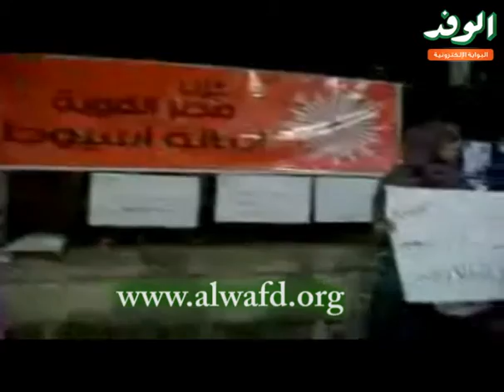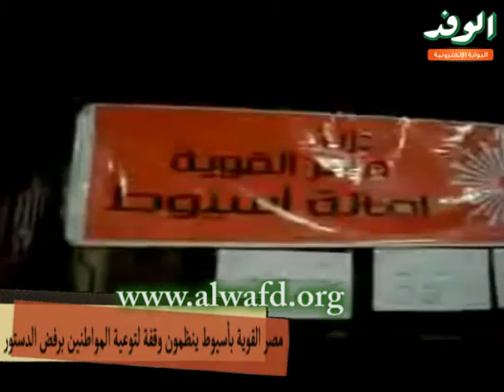مصر القوية بأسيوط ينظمون وقفة لتوعية المواطنين برفض الدستور‎